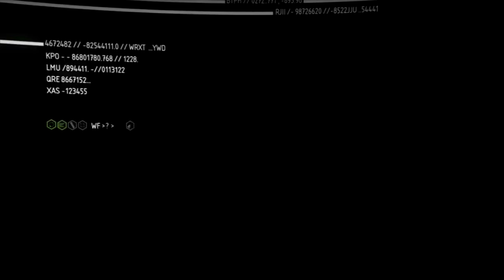Crysis 2 - Episode 11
The return of Casey!

Follow me to see what's going on with my life!